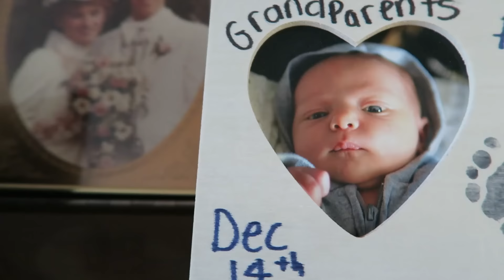EASTER PARTY!!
Fun Easter party with my family today :) Enjoy it!

Dan's Twitter: @jen5en_d
Dan's Instagram: @jen5en_d